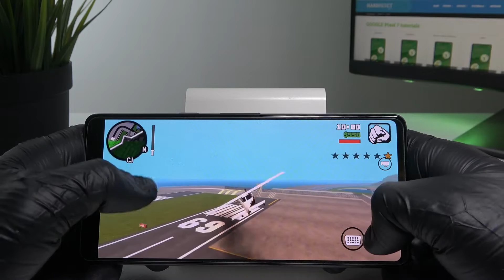Google PIXEL 7 - GTA San Andreas | Gaming TEST | AMOLED 90Hz | Temp °C | $750 | Check This Phone!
Welcome to our test channel! If you are planning to buy this phone and you like to spend hours playing on a small screen, our movies should help you!

Google PIXEL 7 Specification:

Chipset Google Tensor G2 (5 nm)

How GTA San Andreas works on Google PIXEL 7? How GTA San Andreas works on Google PIXEL 7? How to play GTA San Andreas on Google PIXEL 7? How GTA San Andreas is running on Google PIXEL 7? How to check performance of GTA San Andreas on your Google PIXEL 7?